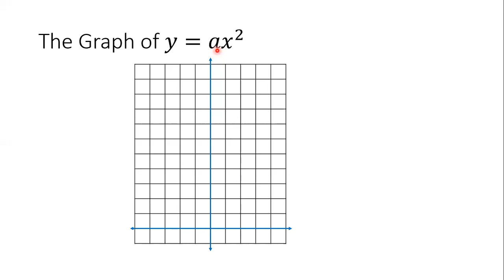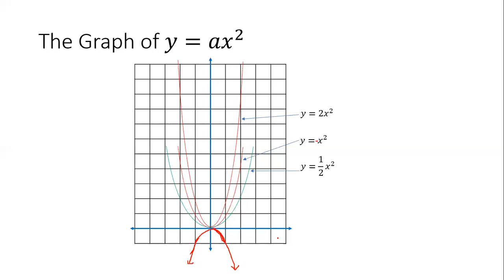shifting the graph of a quadratic function